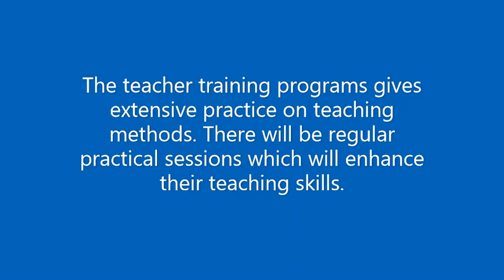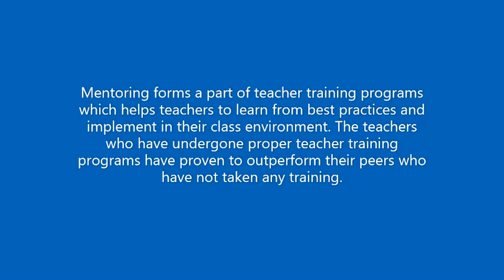Importance of Teacher Training Course